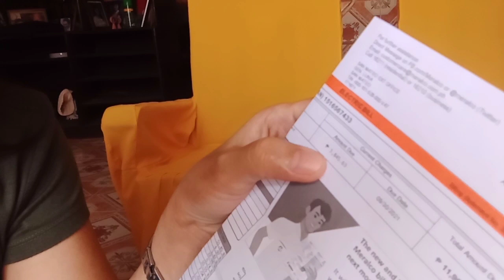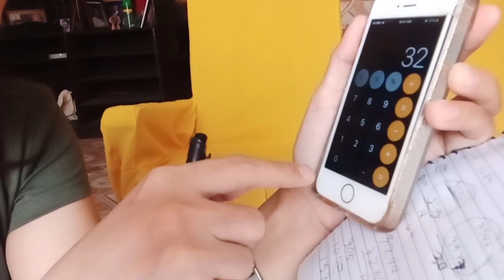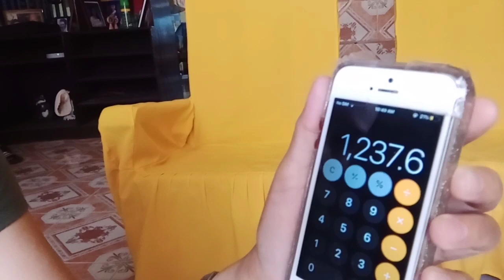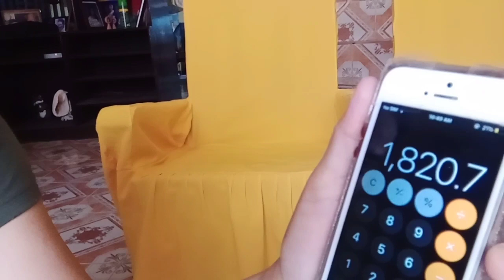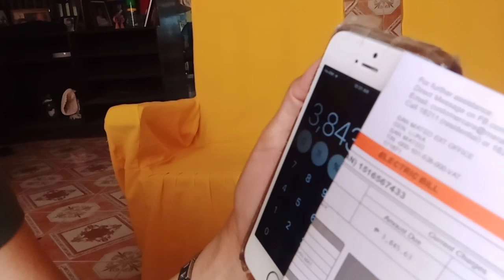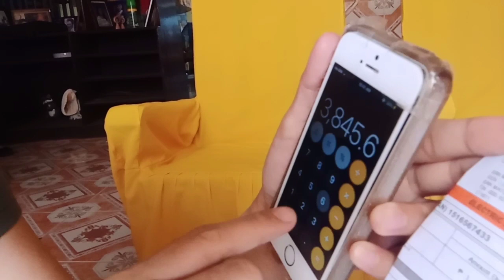TUTORIAL HOW TO READ AND COMPUTE SUBMETER? | TAGALOG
Previous at current reading importanti naka record